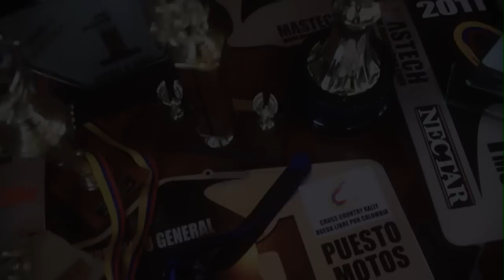Chilo Desafio Dakar 2013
Video Promocional Juan Esteban Sarmiento "Chilo"